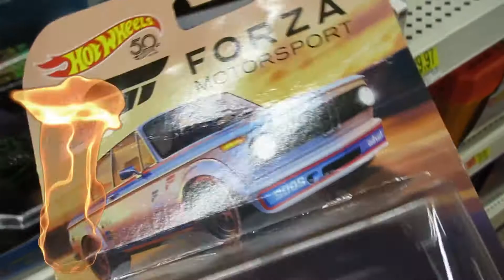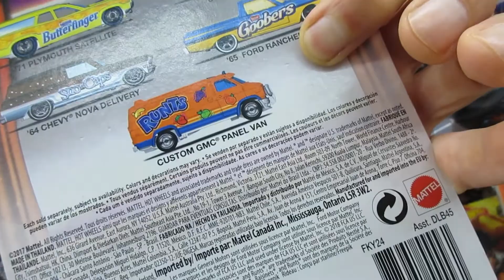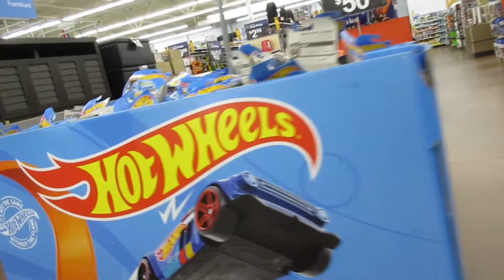PART 8 ROAD TRIP 2019 HOT WHEELS BMW 2002ti & MATCHBOX DIECAST HUNTING W/GUUCi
i sell a lot of die-cast and other stuff on eBay!